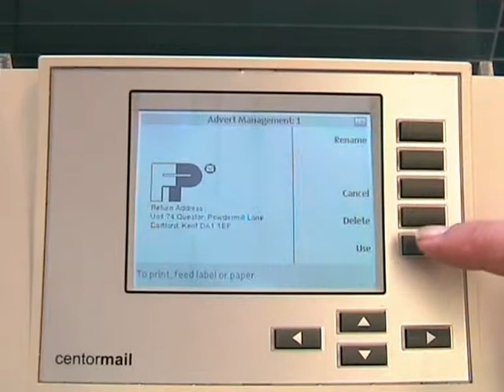Franking machine centormail: 3 Adverts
Centormail franking machine working with adverts.